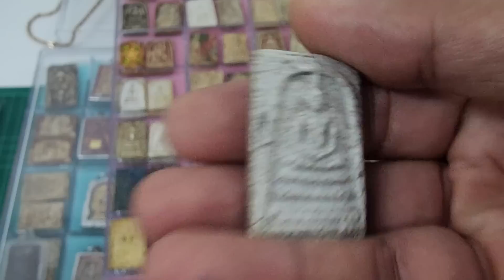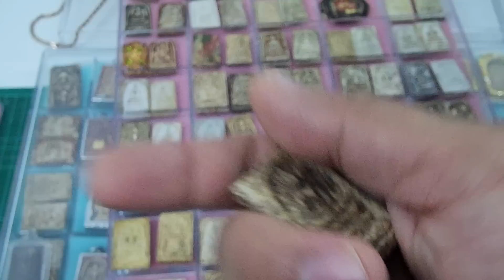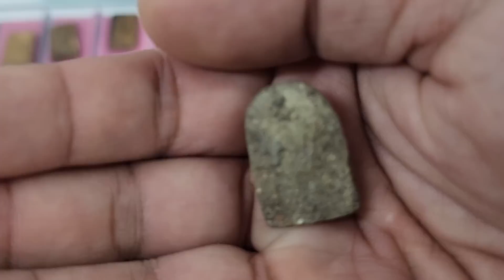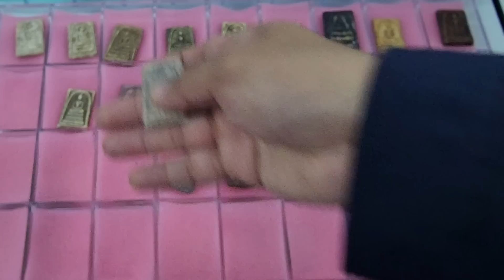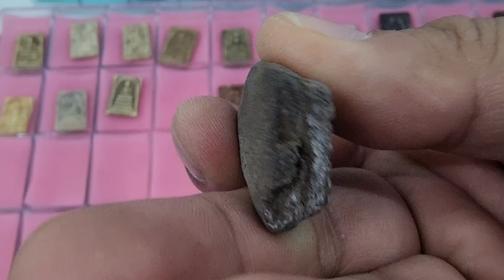เก็บพระสมเด็จตามตำราEP676:FCนครปฐม ผู้เสาะหาพระสมเด็จ สะสมด้วยความรู้ด้วยใจรัก หลากหลายพิมพ์และที่มา